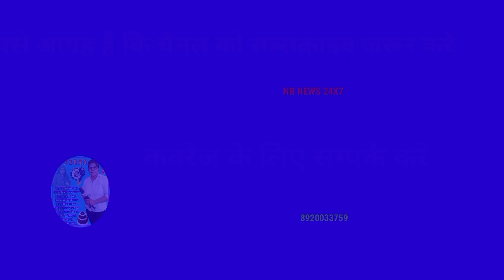क्या अपनी चाल में कामयाब हो पाएंगें मनुवादी निर्देश सिंह? 50 लाख प्रतियों में बदला ताड़ना का अर्थ